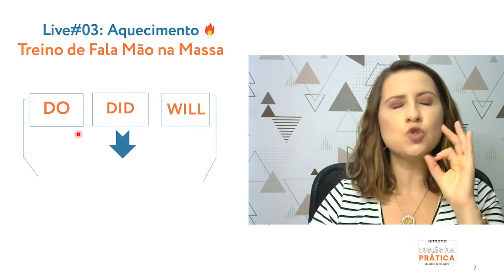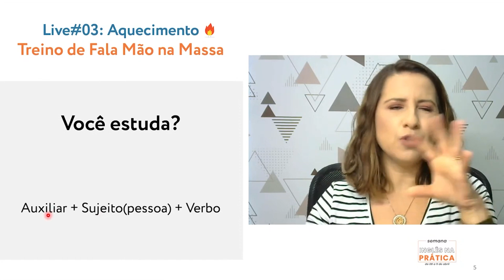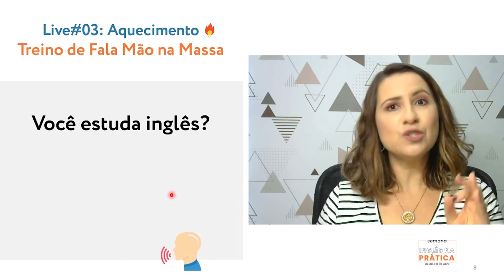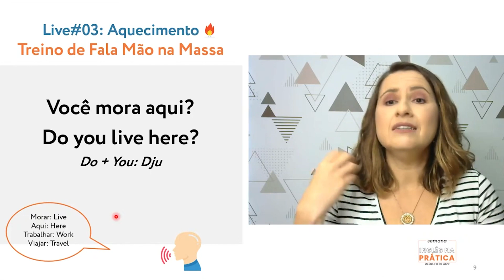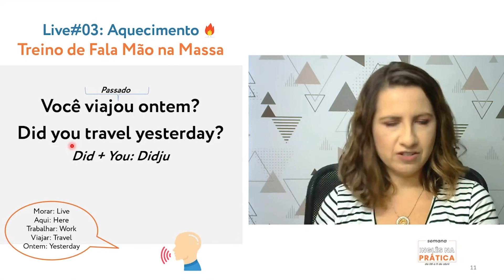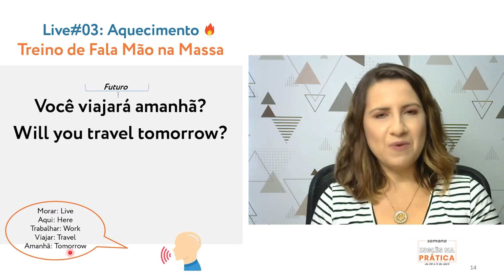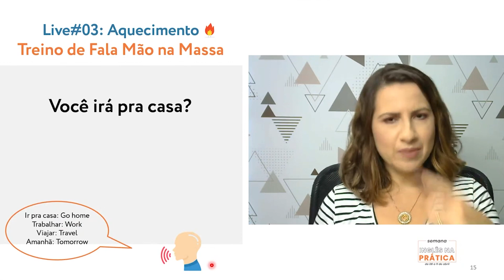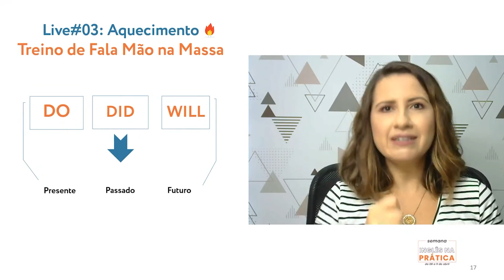Um Treino pra abrir a boca e Falar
Fala a verdade pra mim nos comentários, guys, você treina a sua fala no inglês abrindo a boca e falando?  👇

Na aula de hoje, eu vou te ensinar um treino muito importante se o seu objetivo é aprender a falar inglês! 😉